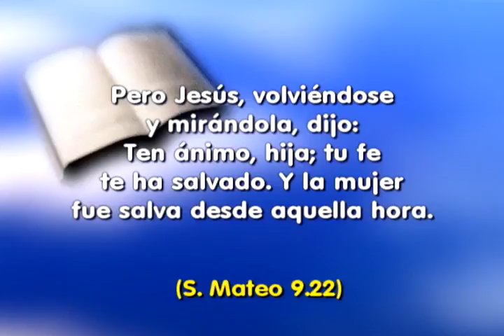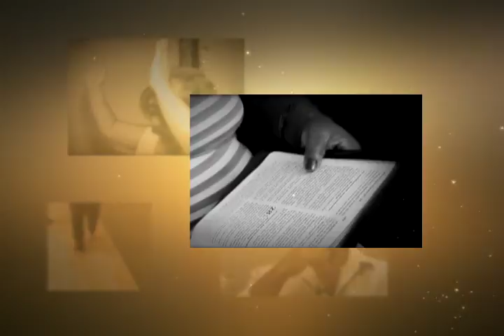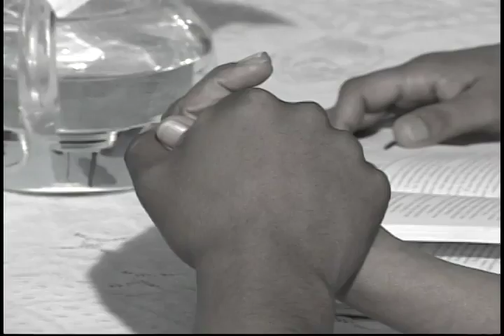SHOW DE LA FE 731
"S. Mateo 9.22 - Pero Jesús, volviéndose y mirándola, dijo:
-Ten ánimo, hija; tu fe te ha salvado.
Y la mujer fue salva desde aquella hora."